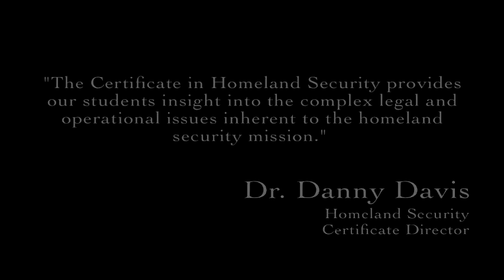Homeland Security Certificate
Graduate Certificate Program in Homeland Security available online. to learn about the Graduate Certificate Program, application process, completion rates, and other important information.